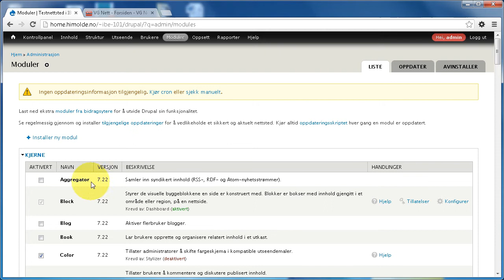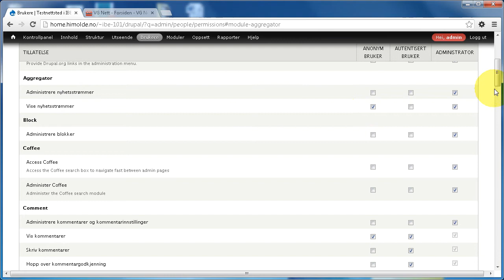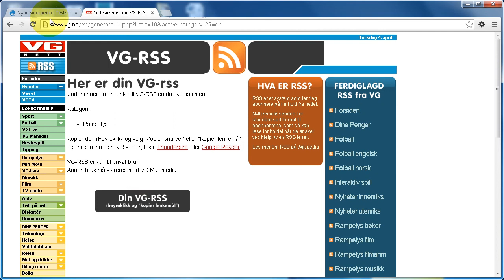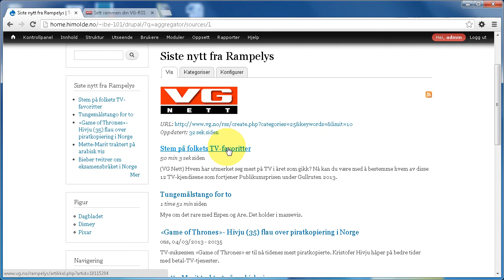Om Aggregator-modulen i Drupal 7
Denne filmen viser bruk av Aggregator-modulen for studenter i kurset IBE101 Web og media ved Høgskolen i Molde. Etter at man har sett filmen skal man kunne vise nyheter fra et annet nettsted på sitt eget nettsted for eksempel som en blokk i sidestolpen.